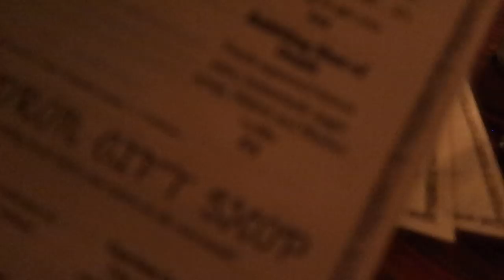We got wizard drunk | The Cauldron Pub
Thank you to The Cauldron for this partly gifted experience!!

All opinions are my own and if you want to check them out here are the links!